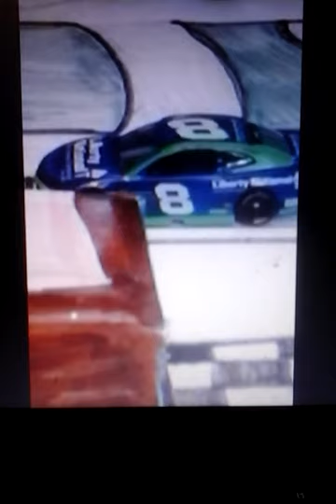Nascar stop motion: The CST31 Cup Series ( season 4 ) race 3. The Coca Cola 600.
Who will survive the green flag pit stops and wrecks to win here today.